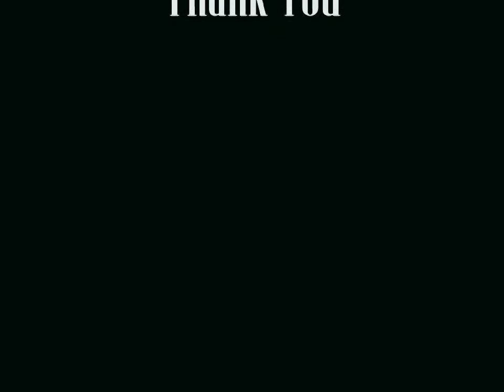Andante Andante (ABBA) voice cover Glen Sanwani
I love metal and i love ABBA